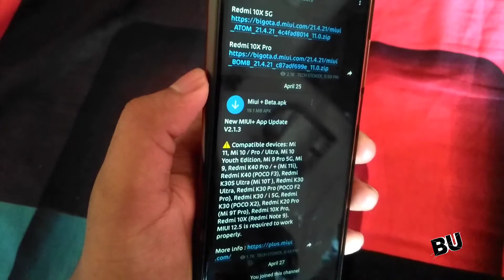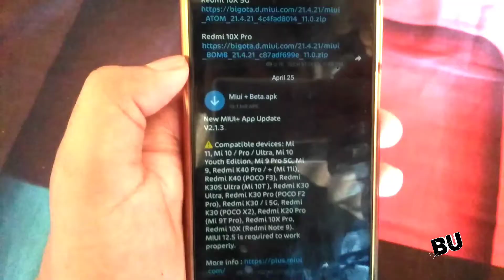MIUI 12.5 New Update //MIUI+Beta New Update New interface Desktop Mode 🔥